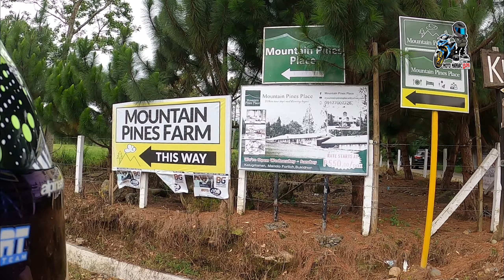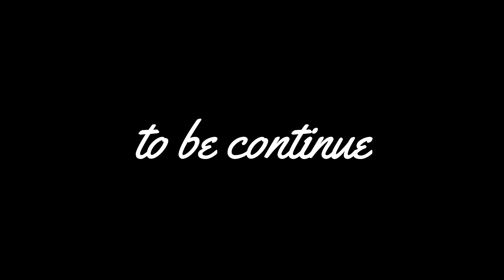MCBBC SCPI RIDE TO MALAYBALAY BUKIDNON